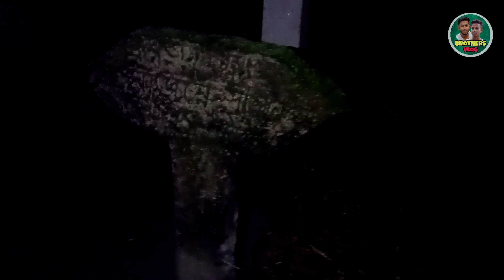HORROR CHALLENGE! || একা একা শ্মশান এ গিয়েছিলাম😱😱 || solo vlog 1 || ভূত ছিল??🤨 || BROTHERS VLOG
ektu onno rokom korar chesta